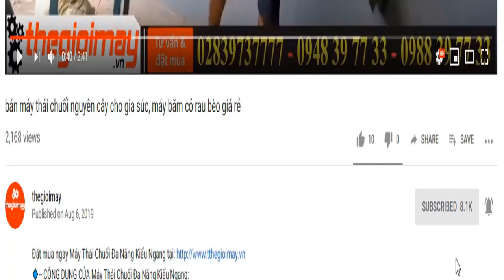máy băm thái chuối cả cây, băm cỏ voi, băm rau bèo làm thức ăn cho gà vịt